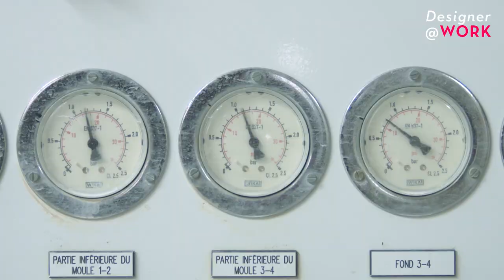Noé Duchaufour Lawrance, designer at work chez Revol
Designer polyvalent aussi doué pour les espaces que les objets ou le mobilier, Noé Duchaufour Lawrance s’est récemment associé à Revol pour mettre au point une collection de vaisselle qui met en valeur les savoirs-faire ancestraux de la manufacture drômoise. Présentée au grand public début septembre à l’occasion du salon Maison& Objet, la ligne Caractère est aujourd’hui entrée en production dans l’usine de cette prestigieuse maison, qui vient de fêter ses 250 ans.

IDEAT a pu accompagner le créateur en visite sur le site afin de régler les derniers détails de fabrication.